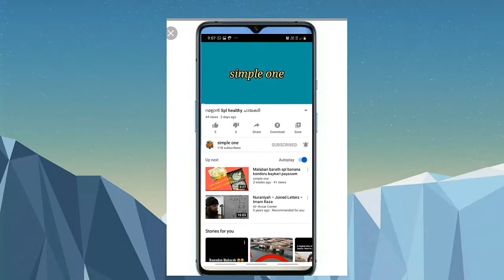കണ്ണൂർ spl പണ്ടാ പത്തിരി sweet and yummy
Kannur spl sweet item